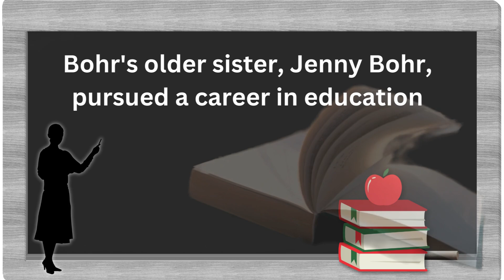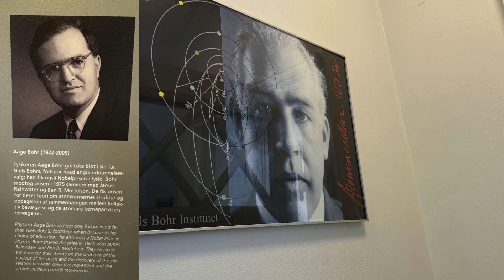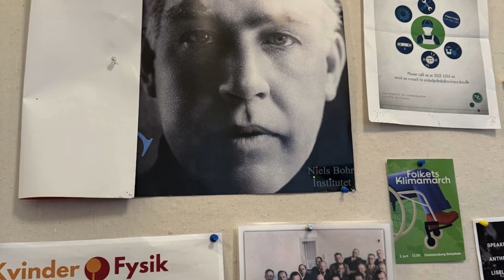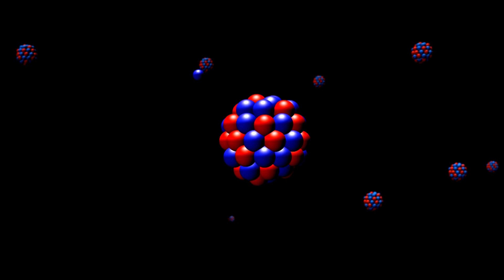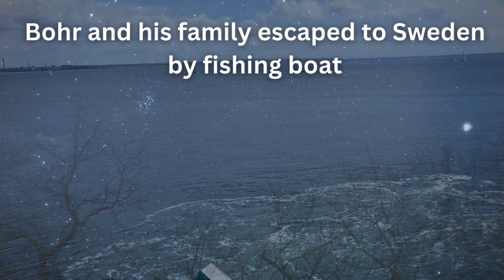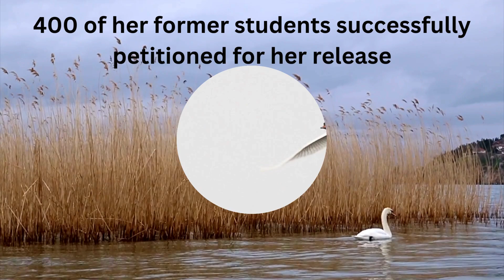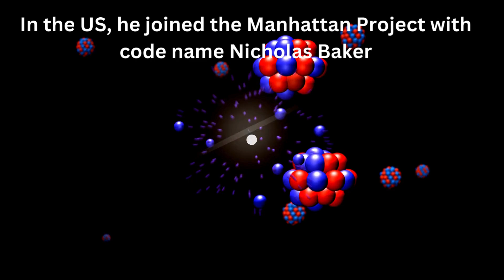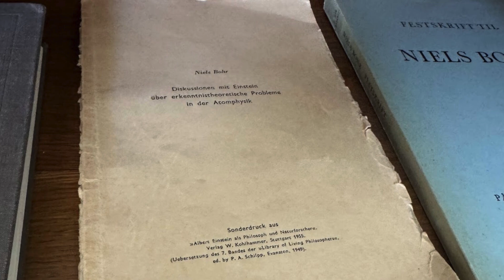Niels Bohr - Scientist, Humanitarian, and Hero (The Life and Contributions of Niels Bohr)!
Explore the remarkable life and impact of Niels Bohr, a pioneering physicist who reshaped our understanding of atomic structure and quantum theory. This video delves into Bohr's extraordinary journey as a scientist, humanitarian, and hero during one of history's darkest periods.

After teaching Bohr atomic model for the last 25 years, thanks to a teacher grant from my school, I was able to study the life and contributions of Niels Bohr in detail.

Topics:

1. Early Life and Education: Discover Bohr’s upbringing in Copenhagen, his family background, and his early academic achievements.
2. Personal Life: Learn about Bohr’s family, including his marriage, children, and the tragic losses that marked his personal life.
3. Early Career and Research: See how Bohr's work with Sir J.J. Thomson and Ernest Rutherford led to his groundbreaking Bohr Model of the Atom.
4. World War II: Explore Bohr’s brave actions during the Nazi occupation of Denmark, his dramatic escape to Sweden, and his efforts to save Danish Jews.
5. Arrival in Sweden and Continued Efforts: Understand Bohr’s advocacy for rescuing Jews, supported by figures like Greta Garbo and King Gustav of Sweden.
6. Journey to the UK and the United States: Follow Bohr's involvement in the Manhattan Project and his commitment to peaceful nuclear energy.
7. Post-War Contributions: Learn about Bohr's return to Denmark, his role in fostering international scientific collaboration, and his personal interests.
8. Support from the Carlsberg Foundation: Discover how the Carlsberg Foundation’s support was crucial for Bohr’s research and the development of the Institute of Theoretical Physics.
9. Bohr’s Legacy: Reflect on Bohr’s lasting impact on science, his honors, and how his story continues to inspire.

Let us learn about the life and legacy of Niels Bohr, whose contributions to science and humanity resonate to this day.